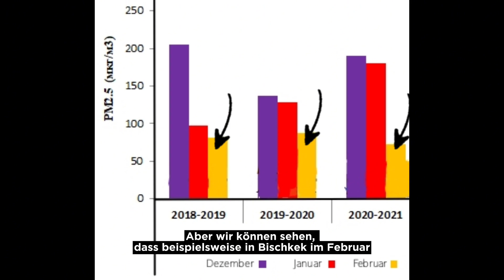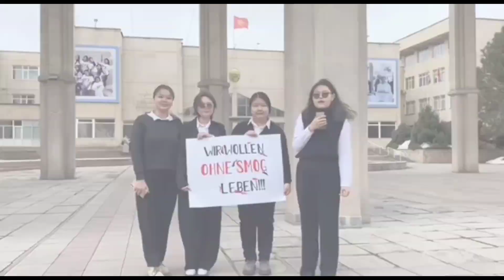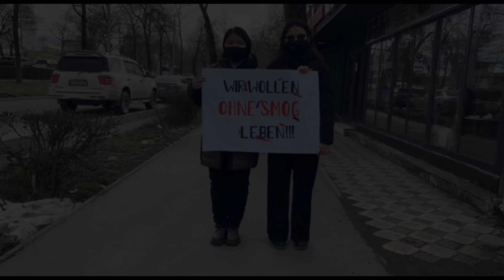Dem Smog auf der Spur: Interviews in Bischkek, Kirgistan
Smog ist eines der größten Gesundheitsprobleme in Bischkek, der Hauptstadt Kirgistans. Begleite Schüler dabei, wie sie Einwohner zu ihren Erfahrungen und Ängsten zum Thema Smog befragen. Woher kommt Smog? Und was können wir tun, um die Luftqualität in der Stadt zu verbessern?

Ein Interaktivistan-Projekt der Schülerinnen und Schüler des Goethe-Gymnasiums Nr. 23 in Bischkek, Kirgistan.